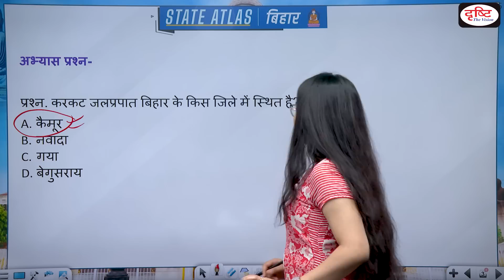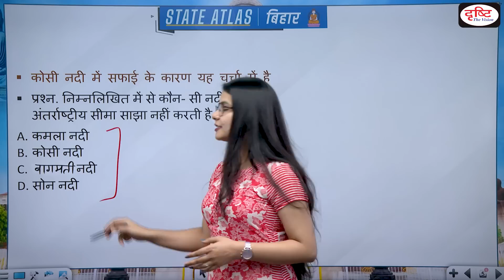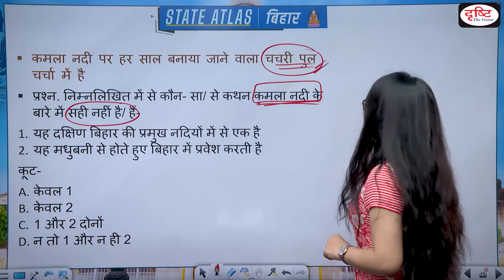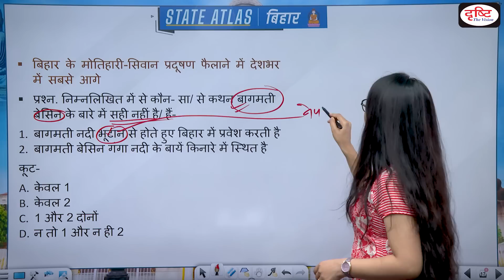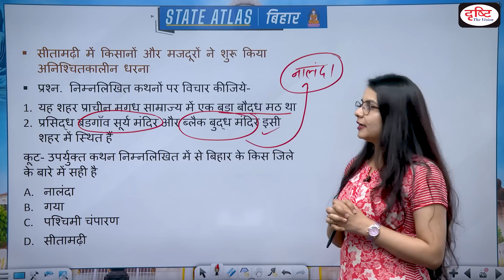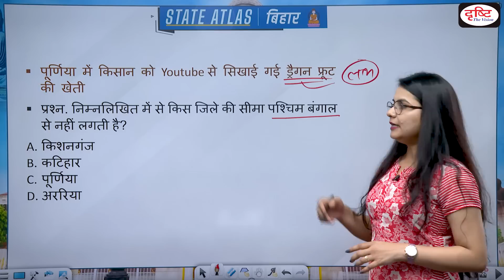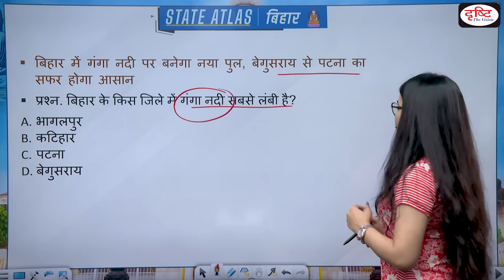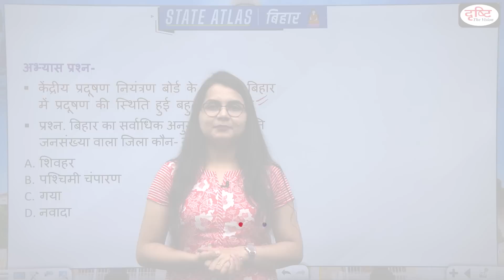Map of Bihar | Geography Mapping for State PCS | BPSC | State Atlas | EP - 80 | Drishti PCS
Dear Viewers,

Team Drishti feels glad to announce that we have again started a Stateatlas programme. We have tried our best to present you with a compilation of important placesinnews throughout last week. We believe it will help you much to boost your knowledge towards this subject and map based knowledge of states. In this way, it will hopefully strengthen you during next PCS Examination.

The following areas are covered in this episode:

1. Karkat waterfall in Bihar

2. International boundaries with river of bihar

3. Bagmati  basin in Bihar

4. Kamla river in bihar

5. Nalanda destrict in bihar

6. Saharsa in bihar

7. soil in bihar

8. Bagmati and kosi basin in bihar

9. black buddha temple in bihar

10. Patna is longest destrict in term of flow on ganga river in bihar

1. Videos by Dr. Vikas Divyakriti To

2. Concept Talk- By Dr. Vikas Divyakirti

6. To The Point- Special

8. UPSC PT Prelims Practice Quiz